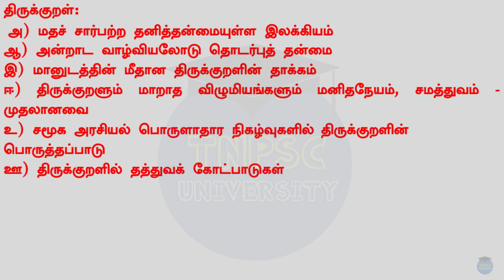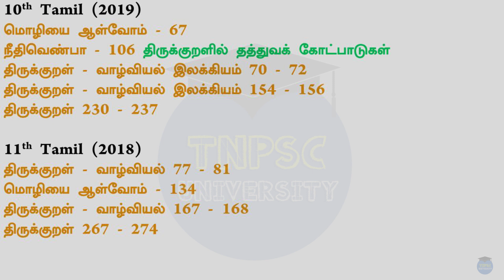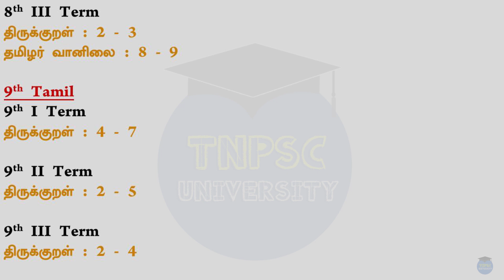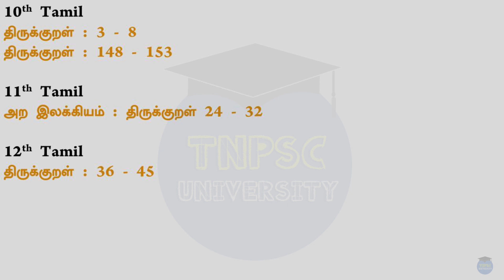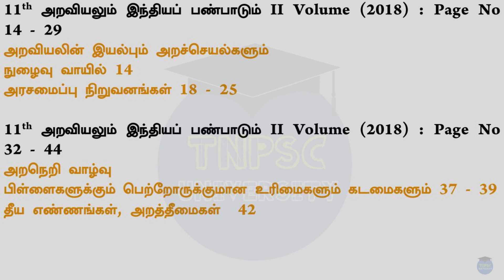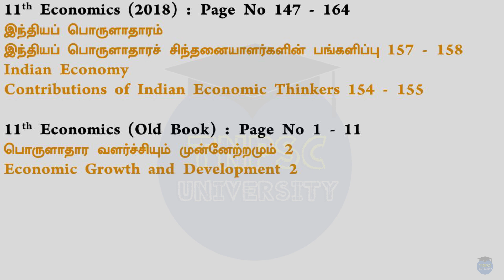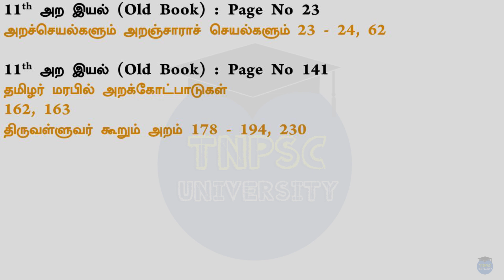Group 1, 2 2A New Syllabus |Thirukkural| Tnpscuniversity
Tnpsc Group 2 2A New Syllabus 2019 - Thirukkural - Where to Study PDF